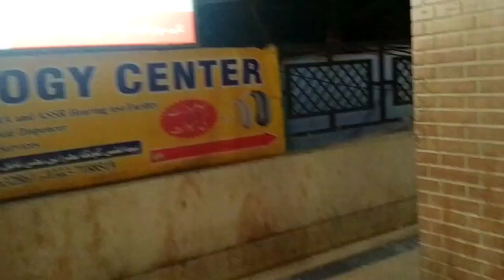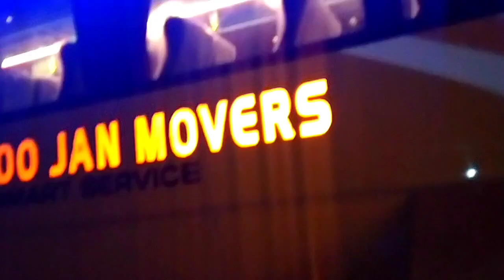Last day with czn||Shopping with czn||Busy day ||Mini vlog|Bushra sattar ki duniya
Last day with czn||Shopping with czn||Busy day ||Mini vlog|| meroryable day
your quries
Miss my czn
Shopping with czn
Tea with czn
Czn last day
enjoy alot
Bushra sattar ki duniya
cousin last day
last day with czn
Mini vlog
Enjoy alot
tea party
Must watch
maze ka vlog
#12 rabi-ul-awal ka chand mubrak
Missing these daya
Alwys happy days